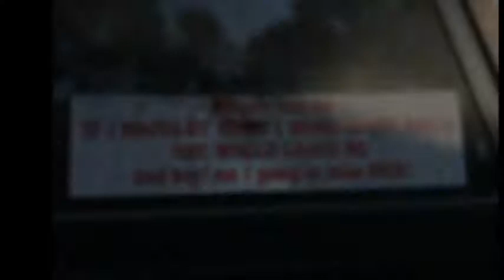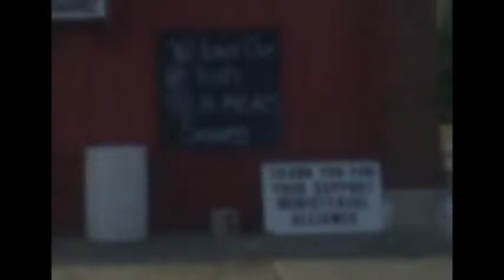Benton Cub Scout Pack #28 Video Shown at Blue and Gold 2012